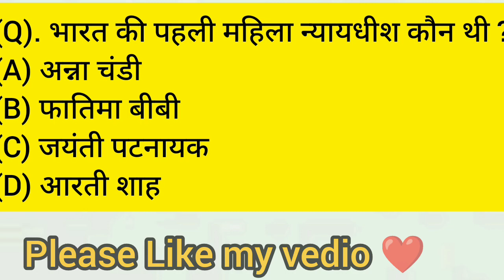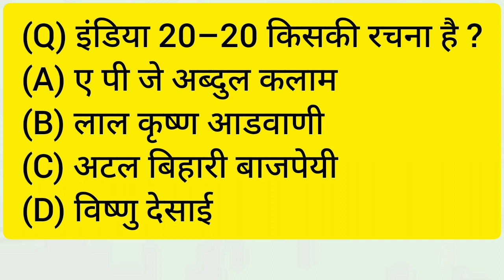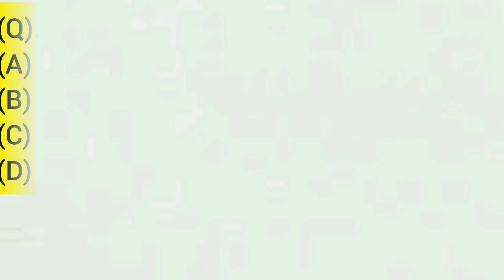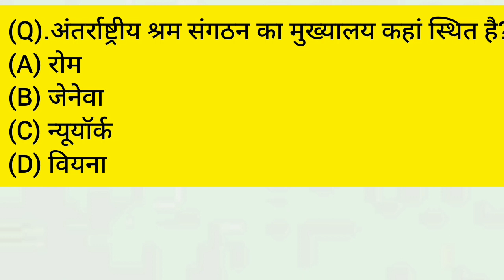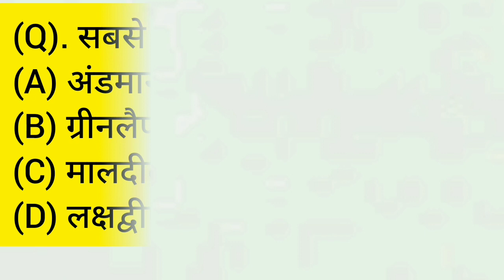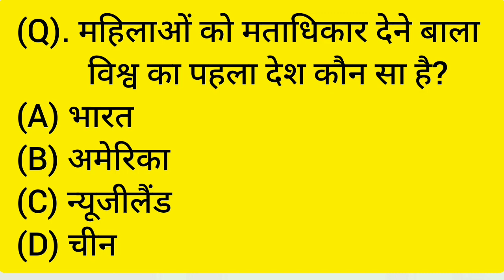Gk Questions and Answers || GK in hindi || Gk quiz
Gk Questions and Answers || gk questions || GK in hindi || Gk quiz

your Queries.
gk questions and answers 8n English
gk questions and answers in odia
gk in hindi 100 question answers
gk in history
gk in hindi 25 important questions and answers
deep thinker dk
history
history gk
general knowledge
gk question
gk
important gk questions and answers for competetive exams
Quiz test
deep thinker dk
competitive quiz
quiz questions
India gk
samanay gyan
history gk
2022 gk questions and answers
lucent gk
lucent gk in hindi vedio
lucent gk in hindi
lucent GK
lucent geography in hindi
lucent geography
lucent MCQ
lucent mcq in hindi
gk questions
gk questions by afroz
gk today
gktricks
gk 2020
gk2021
gk 2022
gk 2023
gk 2024
current affairs
सामान्य ज्ञान
gk tricks
deepak sir delhi ias academy gk questions
deeksha gk adda
gk by deepak sir
daily pcs gk
deepak sir statick gk
sscgd questions
ssccgl questions
ssccgl questions and answers
upsc questions and answers

tags.

main aisi hi current affairs,history,gk MCQ question lata rhta hoon jisse ap logo kahee bhi yah vedio dekhkar apna rivision kar sakte hai guys aisi hi vedio dekhne ke liye hamare channel ko support and subscribe kare aur vedio ko jyada se jyada share kare 🙏🏻🙏🏻🙏🏻.

please like my vedio.